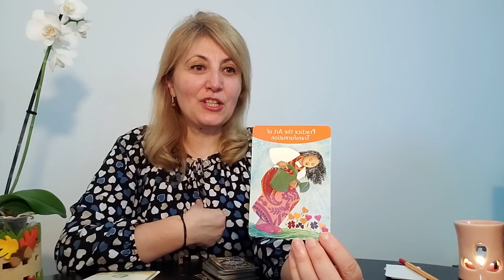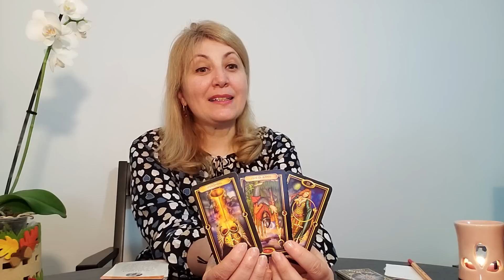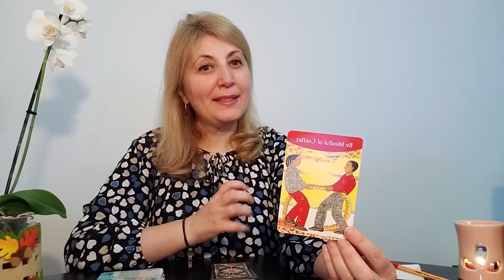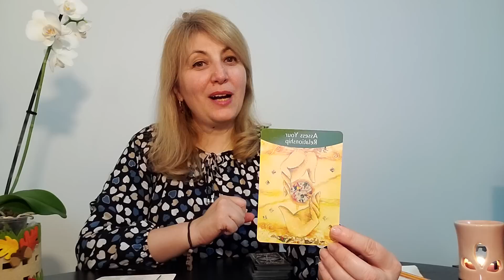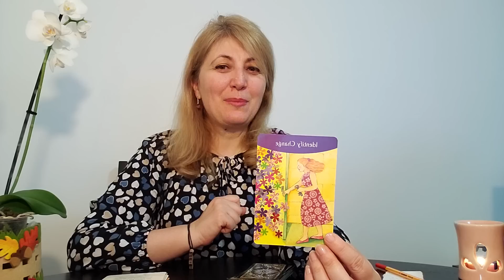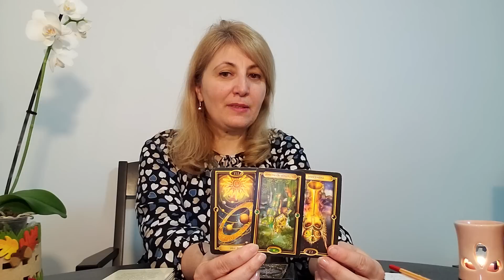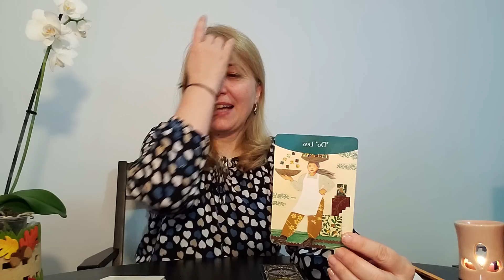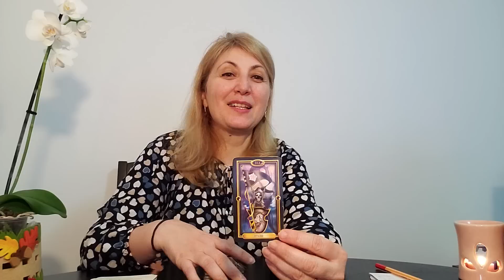❤JOI 23 🌺MARTIE 🌺2023- TAROT 🌺PE ZODII ♈♉♊♋♌♍♎♏♐♑♒♓